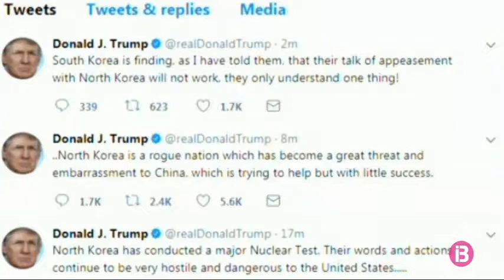Donald Trump avalua si suspendre tot el comerç amb els països que facin negocis amb Corea del Nord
Ho ha dit després que el règim de Kim Jong-Un hagi assegurat avui que ha fet una prova amb una bomba d'hidrogen.